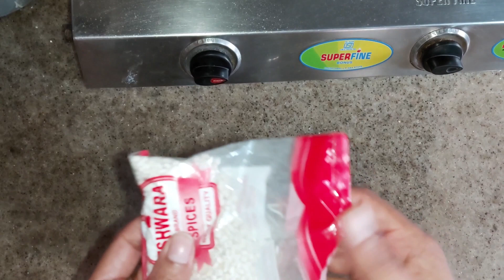ಬೇಸಿಗೆಯಲ್ಲಿ ದೇಹದ ಉಷ್ಣತೆ ಶಿಘ್ರವಾಗಿ ಕಡಿಮೆ ಮಾಡಲು drinksl ಆಹರಪದ್ದತಿ l ಫ್ರೂಟ್ juice l kannada vlog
Am chaithra, home maker and a mom. Have a sweet family with a daughter and loving hubby. Leading a happy life. You can watch videos on my lifestyle, food, baking, travel, shopping, makeup, skin care, recipes, DIY, some tips and tricks which will be useful in your daily life.

MUSIC CREDITS